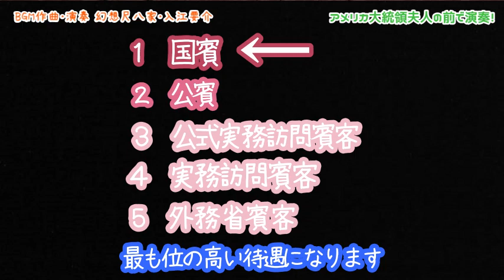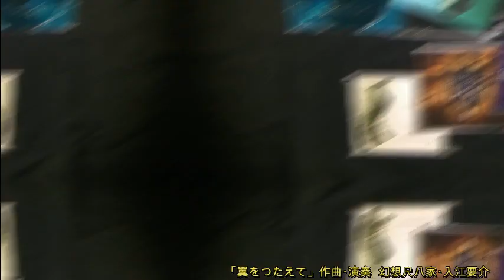【アメリカ大統領夫人の前で日本楽器を演奏してきた】トランプ大統領の妻、メラニア・トランプ夫人と総理夫人に鎧の男が演奏してみたら…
【幻想尺八家・入江要介　プロフィール】
アメリカ大統領夫人の御前演奏に招かれ演奏。
大統領夫人より「素晴らしい才能」と言葉を受けた。
アメリカ政府ホワイトハウスの公式映像に掲載。

世界50カ国以上に招かれ公演。ポーランド大統領の御前演奏。
総理大臣スパソフスキ首相、モレイラ大統領夫人など、
各国で大統領や首脳級への演奏を多数つとめる。

ヴァチカンにてローマ教皇庁枢機卿御前演奏。
オーストリア国連に招かれ演奏。ウィーンにて表彰を受けた。

ニューヨーク、フランス、イタリア、ドイツ、イギリスなどでの演奏や、
オーケストラでの自作品公演を成功させ、
作風から「幻想尺八家」と呼ばれ、ソロ活動にこだわり表現を行っている。

国賓、要人、閣僚や、王族の歓迎式典、宮殿、古城、迎賓館などでも演奏。
オックスフォード大学公式公演。世界三大映画祭のひとつベルリン映画祭の
受賞作に出演。ノルウェー最大の大学に客員講師として招待された。

箏師範の母、尺八師範の祖父、パリでブランドを創立したファッション
デザイナーの叔父を持ち、芸術を身近に学んだ。桐朋学園大学短期大学部
音楽専攻を卒業。「邦楽コンクール独奏部門」第１位優勝。尺八師範。